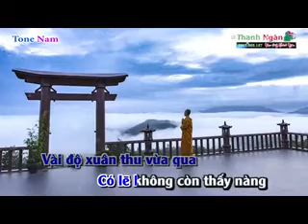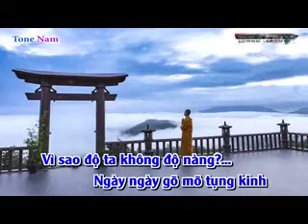Độ Ta Không Độ Nàng Karaoke Tone Nam Nhạc Sống